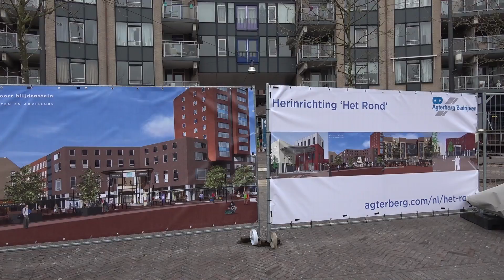Nieuwe Vershof luidt eindfase verbouwing het Rond in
Op vrijdag 9 februari geven wethouder Herman Geerdes en directeur Erwin Wessels van Altera het startsein voor de upgrading van het centrale plein van winkelcentrum Het Rond. Het plein wordt heringericht met grotere bomen, meer terrassen en sfeervolle verlichting. De terrassen op het Rond zijn klaar voordat het seizoen begint. De verdere werkzaamheden in en aan het winkelcentrum lopen door tot de zomer. De markante nieuwe entree van de Vershof is vorige week in gebruik genomen. Evenals de nieuwe winkels van Peter Ultee Groenten en Fruit, Vishandel de Jong en Keurslagerij Stokman. De voorzitter van  belangenvereniging Winkelcentrum Het Rond Sjoerd Vermeulen en de eerste klanten die we spreken zijn erg enthousiast over de nieuwe opzet. Sjoerd: "Het is nu al erg mooi en oogt ruim en licht. Als de Vershof helemaal klaar is, dan weten we niet wat we zien."